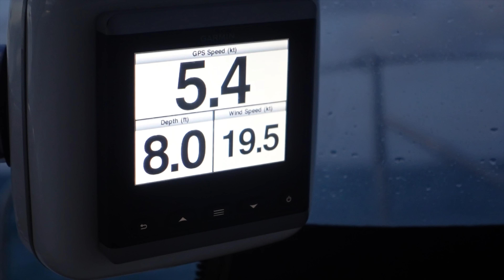halfway! GIRL sailing ALONE to Florida [ep 45]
Part 2 of my sail back to FLORIDA completely alone! This part of the sail was so beautiful and I hope you enjoy it with me!

Wish List: